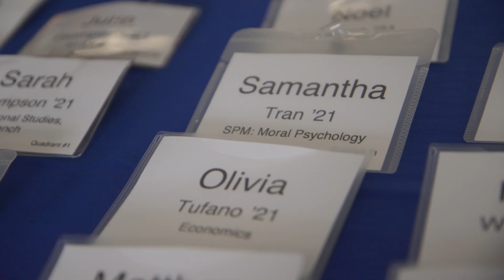F&M Declaration Celebration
The Declaration Celebration has become an annual tradition at Franklin & Marshall College. Sophomores, faculty, and alumni gather each spring to celebrate the sophomore class and their declaration of majors.